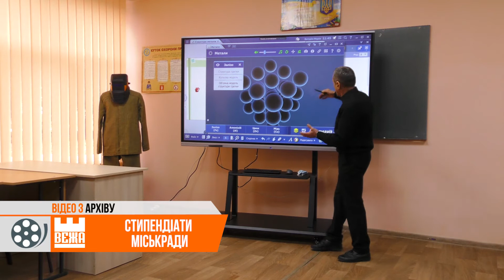Івано-Франківська міськрада матиме нових стипедіатів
Стипендія – від міської ради. Цього року її отримуватимуть 40 обдарованих учнів Івано-Франківської МТГ. Перелік претендентів затвердив виконавчий комітет. Розмір щомісячної виплати незмінний – тисяча гривень. Здобувачі міської премії - старшокласники  понад чверть сотні закладів освіти. Серед стипендіатів – 11 випускників. Їм, кажуть у профільному Департаменті, грошову винагороду виплачуватимуть в «експрес-режимі». Адже до завершення навчального року – близько трьох місяців.

Стипендія міської ради в Івано-Франківську започаткована 1999 року. Її призначають відмінникам навчання та активістам шкільного життя. Віднедавна на отримання стипендій претендують також  вихованці спортивних шкіл, профтехосвіти, позашкільних і культурно-мистецьких закладів.

Ірина Калинчук, Геннадій Томнюк. Новини на «Вежі».